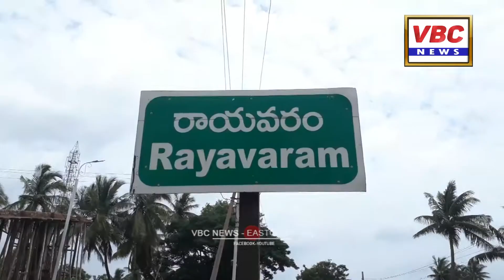వెంటపల్లి జాన్ మార్క్...